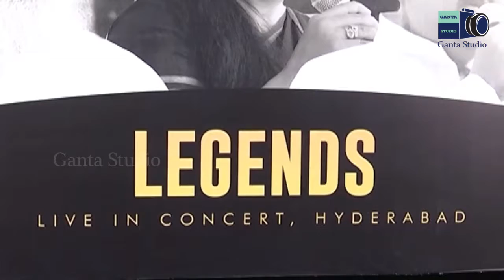SP Balasubrahmanyam Press Meet About Legends Live Concert | GANTA STUDIO